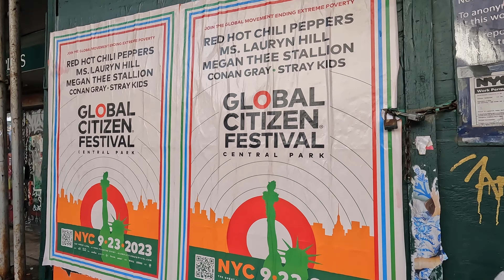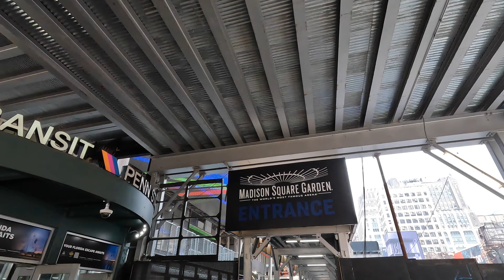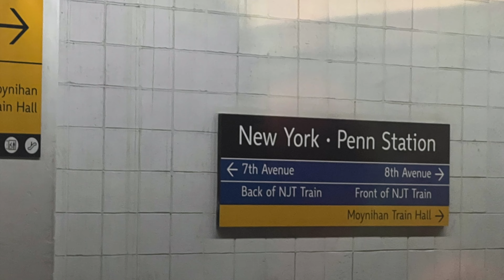Summer in the city - sunny day in New York City Midtown and Penn District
My visit to my daughter was coming to an end. The following day was sunny and bright, follow me along as I walk back from East Village to Penn Station, walking up Broadway through the Flat Iron district with gorgeous views on the Empire State Building then the Penn District to take the train back to New Jersey at Penn Station.

in French/ en français :
Ma visite chez ma fille dans East Village, New York City touchait à sa fin. Le lendemain il faisait un soleil magnifique, suivez-moi lors de ma remontée à pied depuis East Village jusqu’à Penn Station, le long de Broadway à travers le quartier du Flat Iron avec des vues sur l’Empire State Building puis le quartier Penn pour prendre le train de retour vers le New Jersey à la gare Penn. J’espère que vous apprécierez la vidéo, aimez, partagez et commentez, partageons la "positive attitude" — on en a encore plus besoin en ce moment.

filmed on GoPro Hero 10 and iPhone 13 Pro, and the pictures that were taken with Fuji X100 V and iPhone 13 Pro

Music used for the video :
Summer Feelings -  Honda Norte
Summer Crush - Maiwann